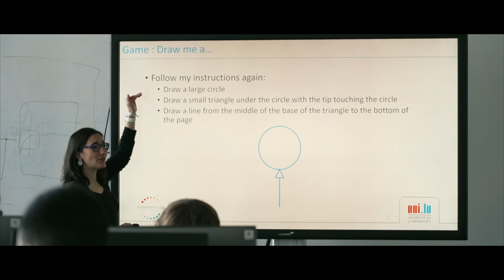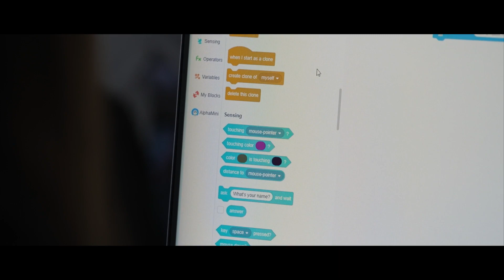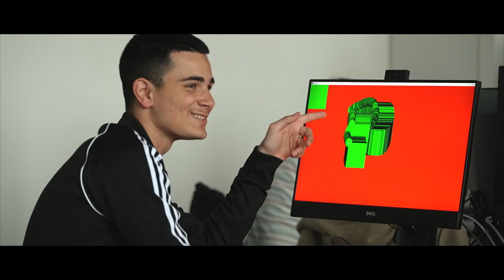Scienteens Lab – Discover the computer science workshops at the University of Luxembourg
Get a glimpse of the computer science workshops offered by the Scienteens Lab, the first research lab for high-school students in Luxembourg. Hands-on experiments, supervised by experienced scientists and teachers, provide an insight into research and allow students to reflect on hot topics such as artificial intelligence and robotics.